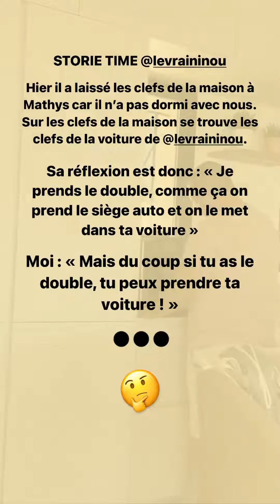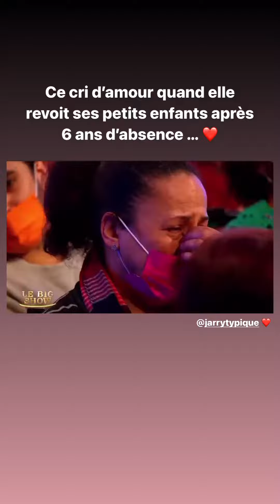LATELIER DE ROXANE - 18 Septembre 2022